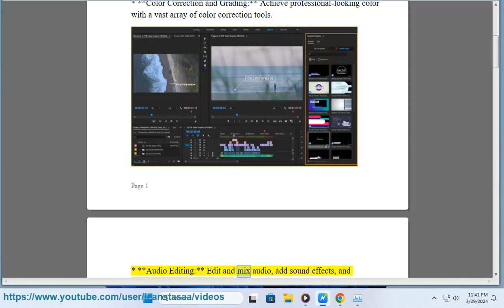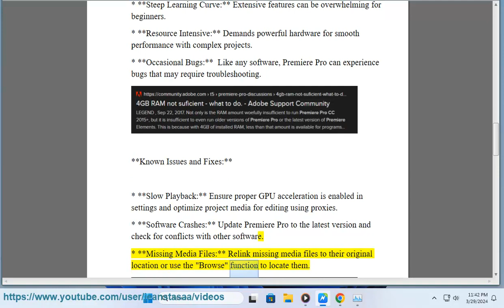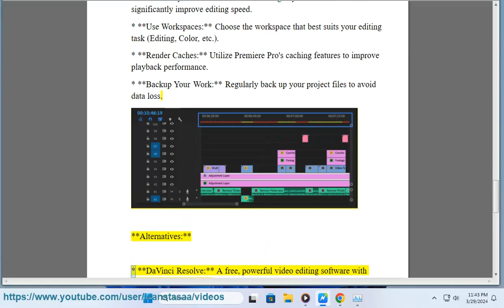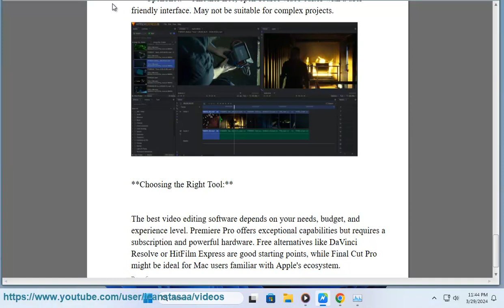Premiere Pro CC 101: premiere pro cc plugins mac?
This vid explains Premiere Pro CC.

i. There are many great Premiere Pro CC plugins available for Mac that can help you improve your video editing workflow. Here are a few of the most popular options:

* **Motion Array**: Offers a wide variety of free and paid plugins, including transitions, effects, titles, and generators.

* **Pixel Film Effects**: Provides a large collection of video effects plugins, including professional-looking presets for color correction, compositing, and more.

* **Neat Video**: A powerful noise reduction plugin that can help you clean up grainy or noisy footage.

* **Twixtor Pro**: A plugin for creating slow-motion or time-lapse effects from your footage.

* **Sapphire**: A high-end suite of visual effects plugins that can be used to create stunning cinematic effects.

These are just a few examples, and there are many other great Premiere Pro CC plugins available for Mac. When choosing a plugin, consider your needs and budget. There are also many free plugins available, so be sure to explore your options before you buy anything.

Here are some additional tips for finding Premiere Pro CC plugins for Mac:

* **Search online**: There are many websites that sell Premiere Pro CC plugins. You can also find reviews of plugins online.
* **Read reviews**: Before you buy a plugin, be sure to read reviews from other users. This can help you make sure that the plugin is worth the money.
* **Consider your needs**: What kind of editing do you do most often? Choose plugins that will help you with the tasks that you do the most.
* **Start with free plugins**: There are many great free Premiere Pro CC plugins available. These can be a great way to try out different plugins before you buy anything.